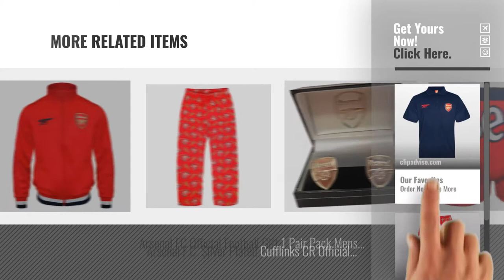Top 10 Arsenal Merchandise [2018]: Arsenal FC Official Football Gift Mens Crest Polo Shirt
New! 2019 Black Friday / Cyber Monday Men Pyjama Bottoms Deals and Updates.

Black Friday / Cyber Monday Arsenal FC Official Football Gift Mens Crest Polo Shirt by Arsenal F.C.

Black Friday / Cyber Monday Arsenal FC Official Football Gift Mens Lounge Pants Pyjama Bottoms by Arsenal F.C.

Black Friday / Cyber Monday Arsenal FC Official Football Gift Mens Retro Track Top Jacket by Arsenal F.C.

Black Friday / Cyber Monday Arsenal FC Official Football Gift 2 Pair Pack Mens Boxer Shorts by Arsenal F.C.

Black Friday / Cyber Monday Arsenal FC Official Football Gift Mens Short Pyjamas Loungewear by Arsenal F.C.

Black Friday / Cyber Monday Official Football Team Adult Size Men's Trainer Socks (Various Clubs to choose from!) by Official Football Merchandise

Black Friday / Cyber Monday Arsenal FC Official Football Gift Mens Shower Jacket Windbreaker by Arsenal F.C.